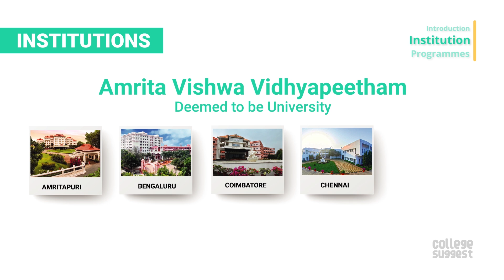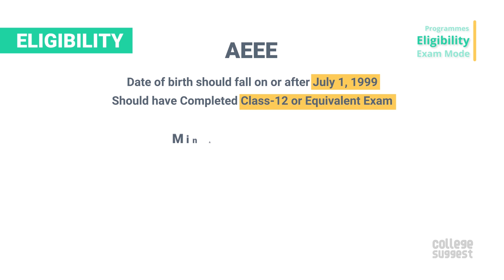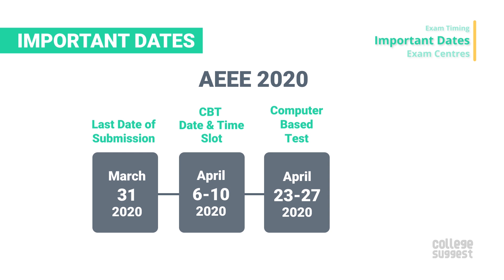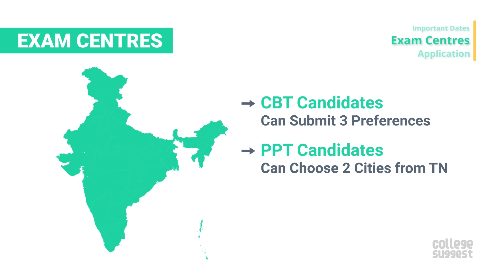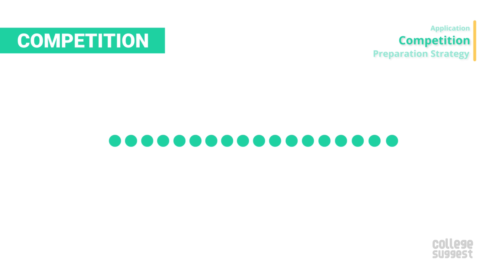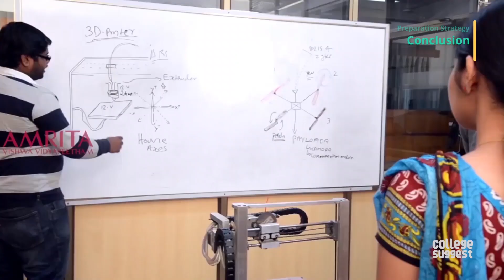Amrita Entrance Examination - Engineering - AEEE 2020 - All you Need to Know & How to Crack it?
We bring you everything about the Amrita Entrance Examination Engineering, one of the most sought Entrance Exams in India. It holds a prestigious status and opens the gates to all the Amrita Vishwa Vidyapeetham campuses.

00:00 Intro
00:49 Overview of Amrita Viswa Vidyapeetham
01:32 Institutions
01:53 Eligibility
02:14 Exam Mode
02:47 Exam Pattern
03:25 Important Dates
03:57 Exam Centres
02:50 Competition
05:05 Preparation Strategy
05:53 Conclusion

Please be informed that all the data, eligibility and exam pattern mentioned are directly sourced from the institution and it may subject to change in the following year.